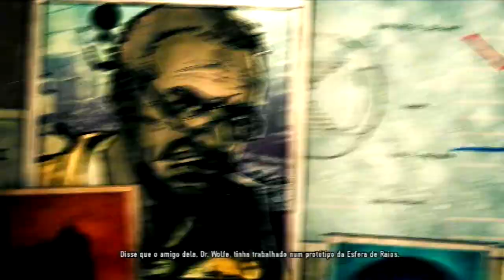Infamous 2 - Nova série ? [PT-BR]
Trazendo pra vocês o início do jogo Infamous 2
E aí, nova série no canal ?
OPINEM!

Conheça o Projeto MachinimaTeam

Um Grande Abraço, valeu, falou

LagartoGameplays - Machinima Partner